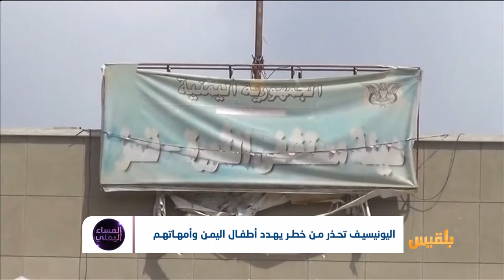اليونيسيف تحذر من خطر يهدد أطفال اليمن وأمهاتهم | تقرير: محمد اللطيفي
أم و 6 مواليد يموتون في اليمن كل ساعتين،حسب اليونسيف..
هل أصبح  اليمنيون مجرد أرقام في التقارير الدولية ..
كيف يمكن إنقاذ الطفولة في اليمن في ظل الحرب ؟